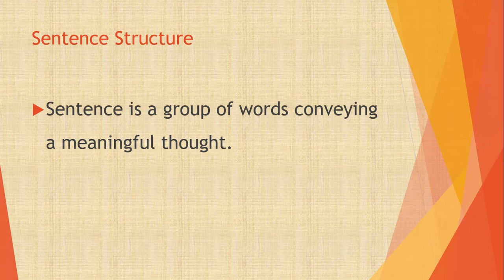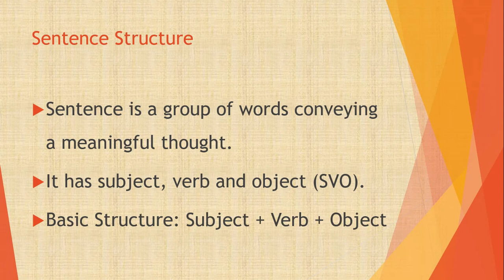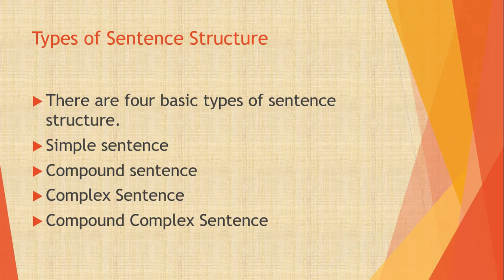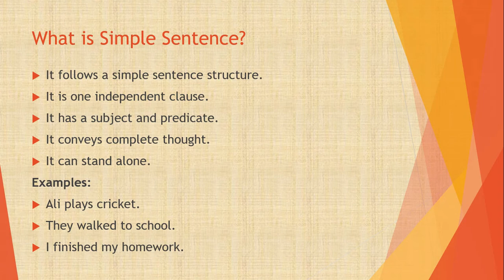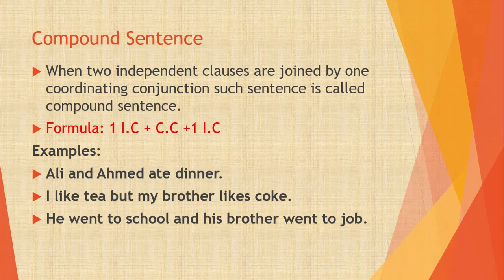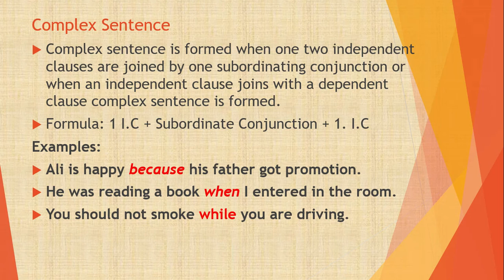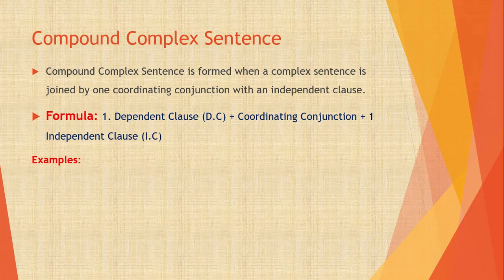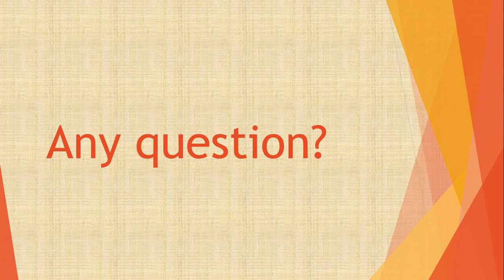What is Sentence? What is sentence structure?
In this video, I have explained what is sentence? The difference between a sentence and clause, also explained what are its types with identification and examples. I am also sharing below the links of previous videos , that will be helpful for you in understanding English Grammar easily. Happy Learning , Good Luck